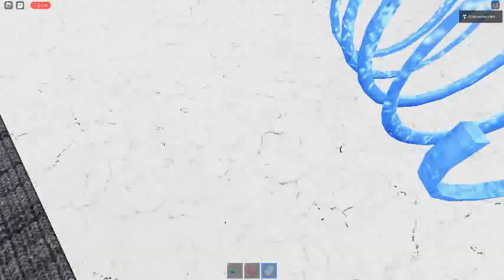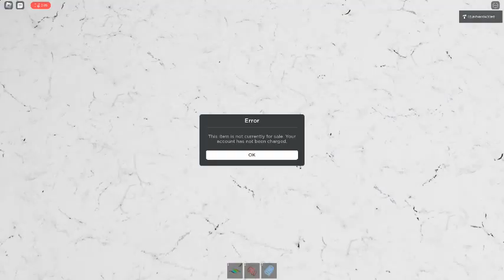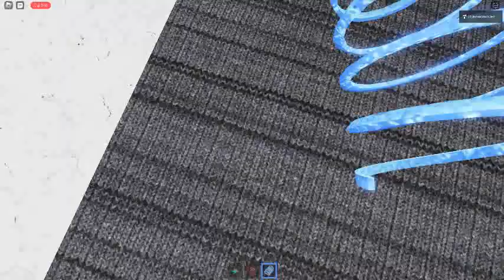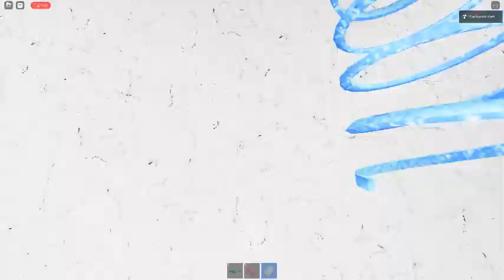Ceiling Fan 8153 In Toucan Fan's Haunted Fan Land